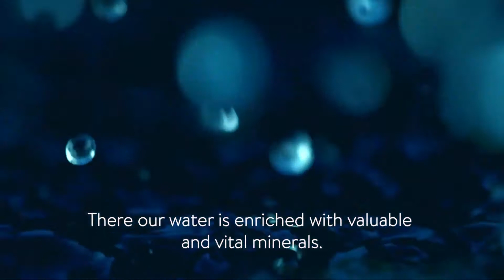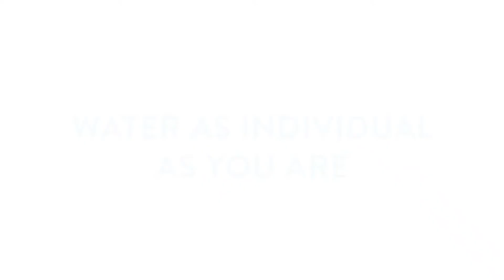LUQEL Water Station German Engineering Perfectionized Design LUQEL 1080p